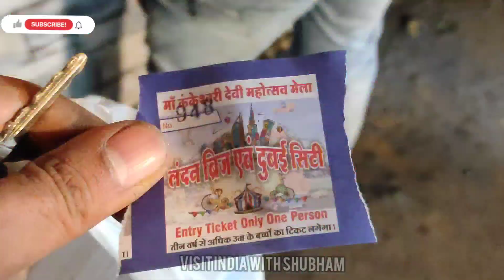Kankeshwari Devi mahotsav Mela Indore ।। Indore।। कनकेश्वरी देवी महोत्सव मेला।।